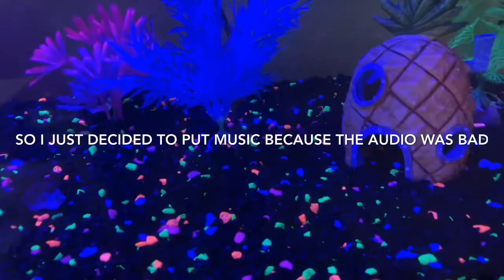An update on the animals and fish